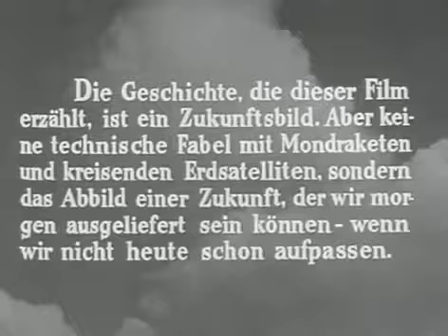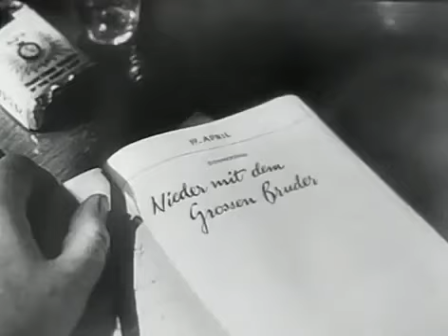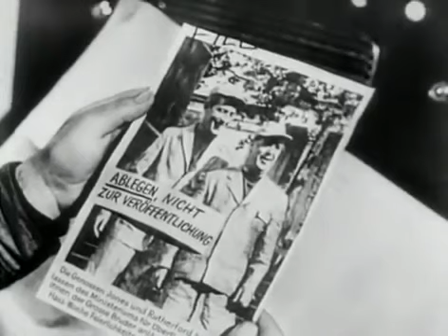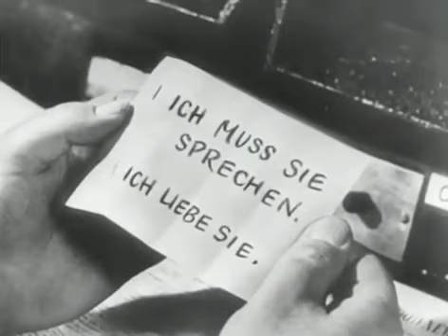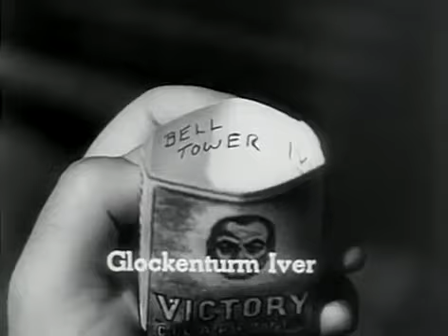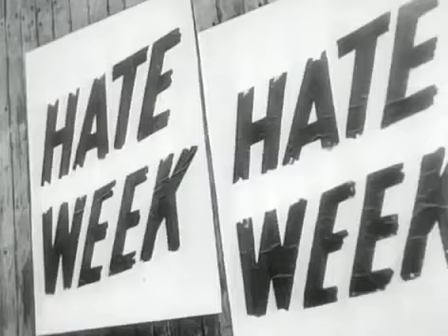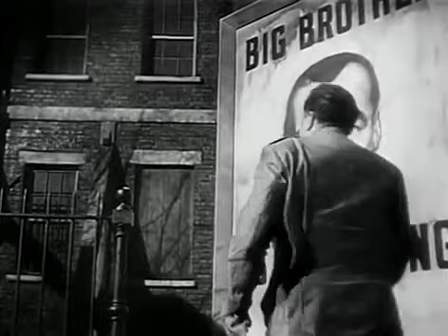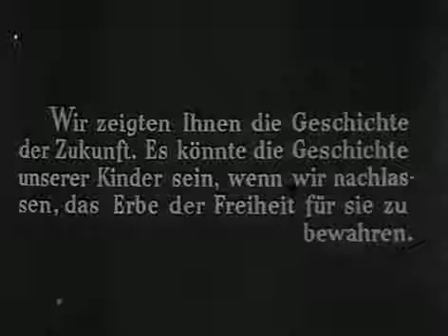1984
Originaltitel: 1984

Regie:  Michael Anderson

Produktionsland:  Großbritannien

Erscheinungsjahr:  1956
Genre:  Science-Fiction-Film

Roman:  George Orwell